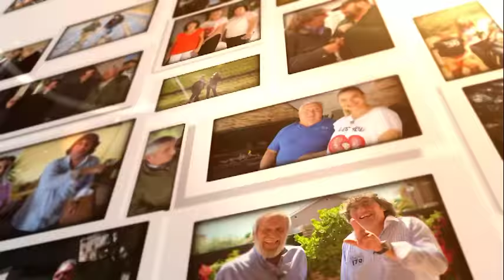Una "nariz de oro" en Cubas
En Cubas de la Sagra Fernando conoce a un vecino con una “nariz de oro”, Alejandro. Su padre se dedicaba a la construcción pero pensó que otro negocio le vendría bien a la familia y montó en 1980 el local “Las Tinajas” donde se criaron sus tres hijos. Uno de ellos es Alejandro, sumellier en el Casino de la Calle Alcalá, que nos ha hablado de sus inicios. Es el único sumellier de Madrid que ha trabajado en los tres restaurantes de Madrid con dos estrellas Michelin. Siempre ha sabido que quería dedicarse a la hostelería y lo de la "nariz de oro" llegó más tarde cuando se tenía que especializar. Nuestro reportero conocerá trucos de un sumellier de prestigio y descubrirá más detalles de este local especializado en parrilla y asados.